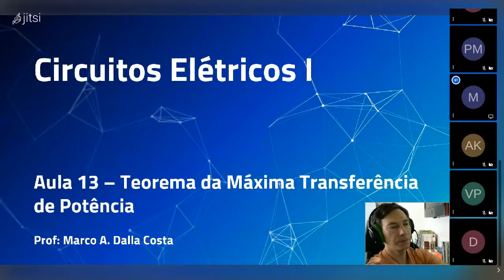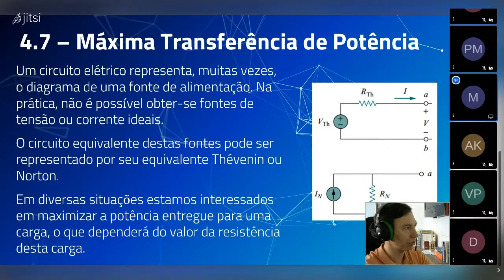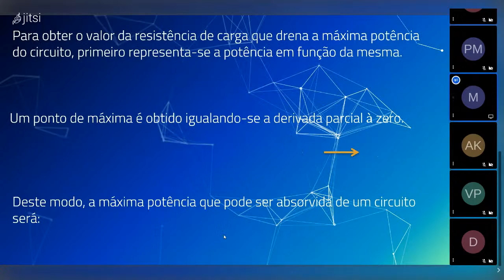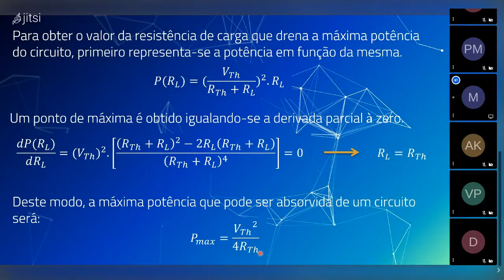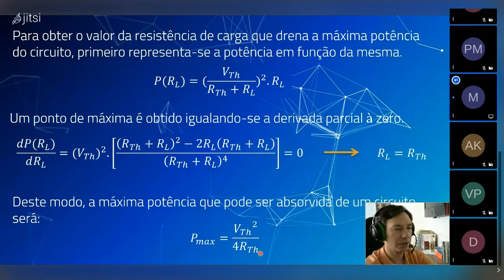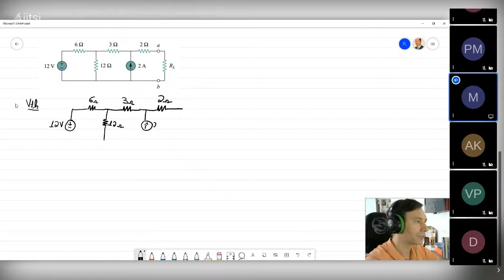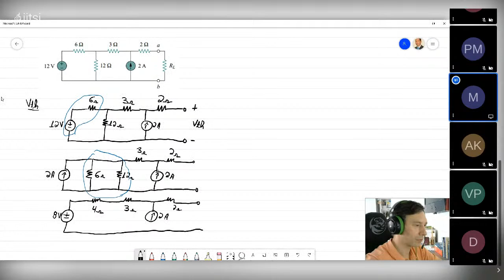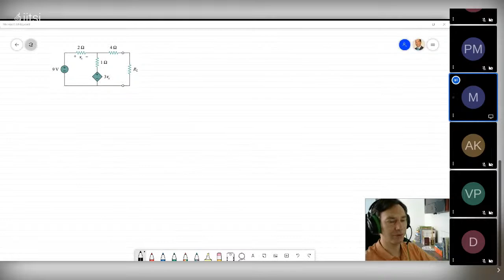Transmissão ao vivo de Marco Dalla Costa